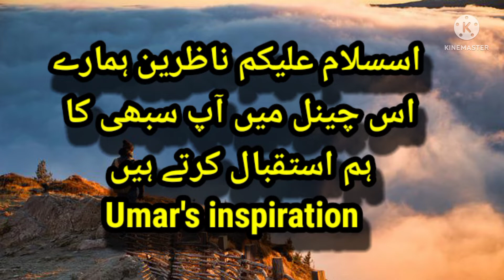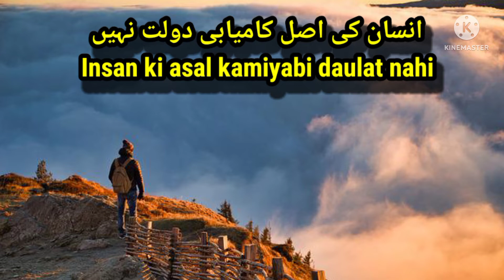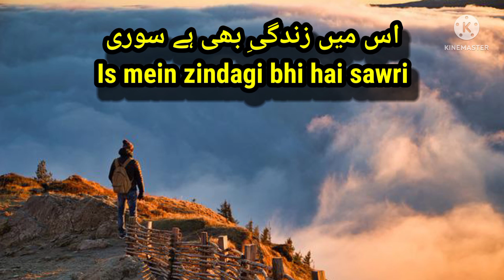Insan ki Bulandi Urdu quotes 👍 انسان کی بلندی،ہے بہت گہری،اس میں زندگی بھی ہے سوری😊 true lines ✅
Bulandi kamiyabi ki
True Success quotes in Urdu
Urdu best poetry collection

For more Shayari Videos and Urdu quotes